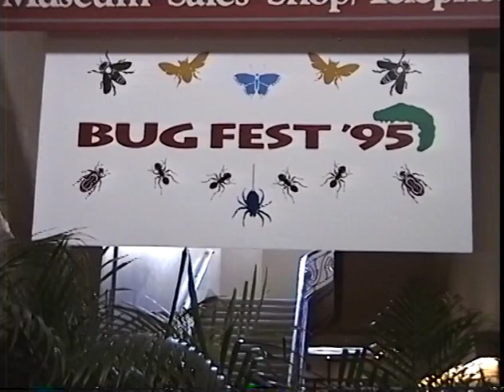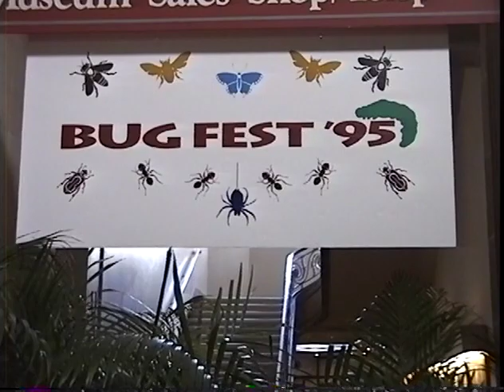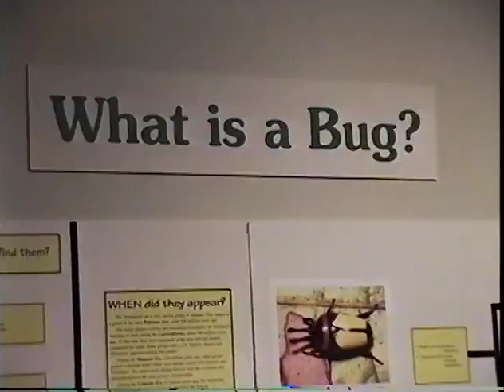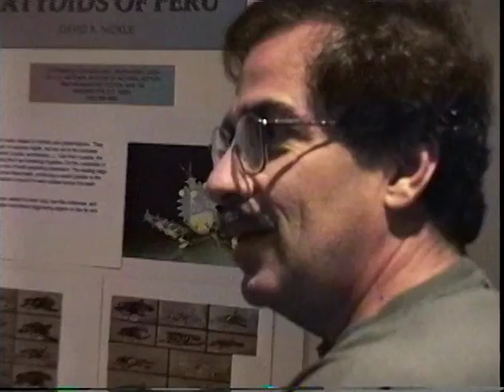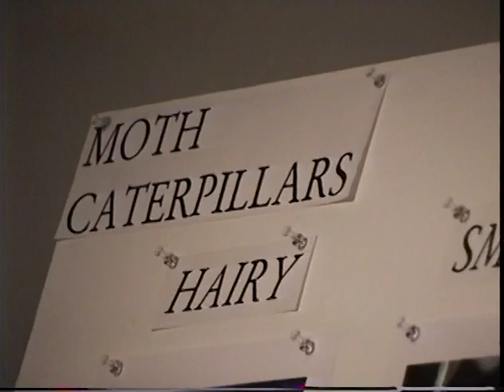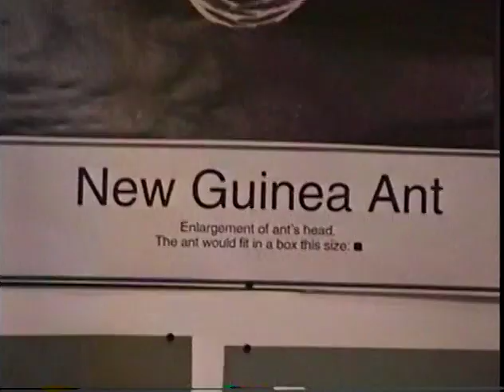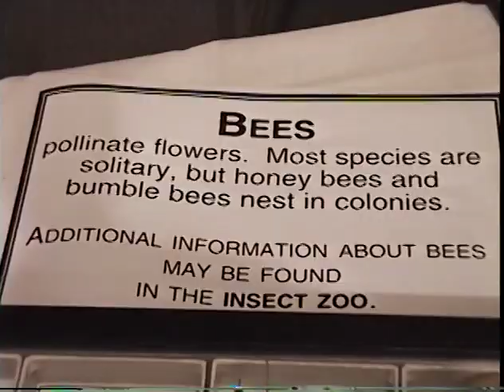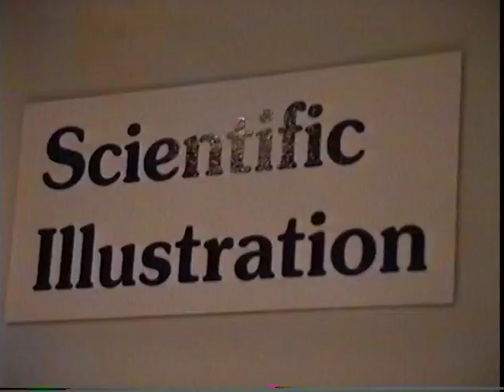Smithsonian's First BugFest, 1995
From 1995 to 2005, the Smithsonian hosted BugFest, an interactive event to teach children and adults about insects, arachnids, and myriapods.

This video is from the first BugFest event in 1995.

Accession 19-132, Smithsonian Institution Archives.